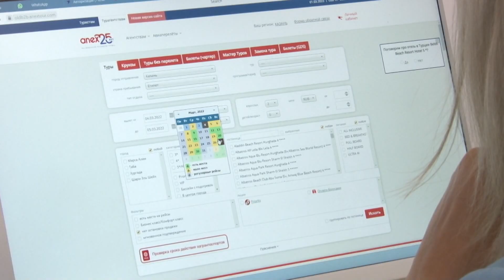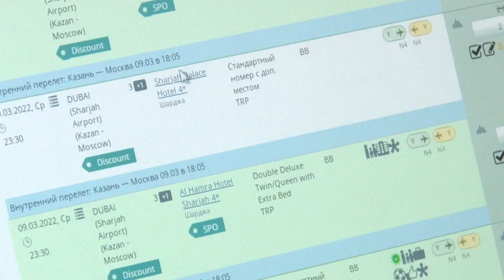Россиянам порекомендовали отказаться от посещения стран, которые ввели санкции против России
Происходящее в мире существенно ударило и по туристической отрасли. За последние несколько дней туризм для россиян немного изменился. Страны Евросоюза закрыли для нас свое небо .  Но в сторону азиатских стран - в Таиланд, Вьетнам, на Мальдивы и Сейшелы  самолеты с российскими туристами все еще летают. Кроме этого, открыта  Турция, Египет и  Арабские Эмираты.